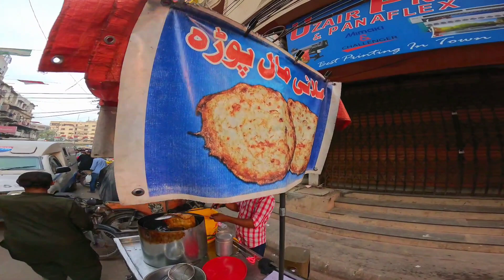Pakistan Chowk ki Iftar Me Takhir Na Karay | Food | Roza | Liyari | پاکستان چوک کی افطاری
The month of Ramadan is a month of blessings and blessings, in which Muslims fast and eat together at Iftar. Karachi, Pakistan's largest city, takes on a special splendor during Ramadan. Iftar stalls are set up on the streets of the city, where the fasting people enjoy a variety of food.

In this vlog, we will show you scenes of Iftar on the road from different locations in Karachi. You will see how people sit together to break the fast and share happiness with each other.

 ہزاروں لوگوں نے افطاری کی

ماہ رمضان المبارک رحمتوں اور برکتوں کا مہینہ ہے، جس میں مسلمان روزے رکھتے ہیں اور افطار کے وقت ایک ساتھ کھانا کھاتے ہیں۔ کراچی، پاکستان کا سب سے بڑا شہر، رمضان کے دوران ایک خاص رونق اختیار کر لیتا ہے۔ شہر کی سڑکوں پر افطاری کے سٹال لگائے جاتے ہیں، جہاں روزے دار مختلف قسم کے کھانوں سے لطف اندوز ہوتے ہیں۔

اس وی لاگ میں، ہم آپ کو کراچی کے مختلف مقامات سے روڈ پر افطار کے مناظر دکھائیں گے۔ آپ دیکھیں گے کہ لوگ کس طرح ایک ساتھ بیٹھ کر افطاری کرتے ہیں اور ایک دوسرے کے ساتھ خوشی بانٹتے ہیں۔

Fresco Sweets[6]
Delhi Rabri House[6]
Waheed Kebab House[6]
Food Centre
Super Shaheen Shanwaari
Karachi Dehli Gola Kabab House
Tawkkal Biryani
Dilshad kulfi
References